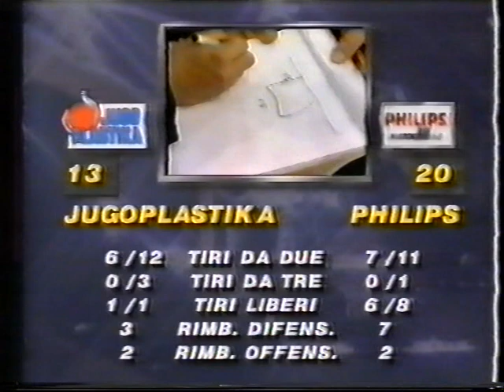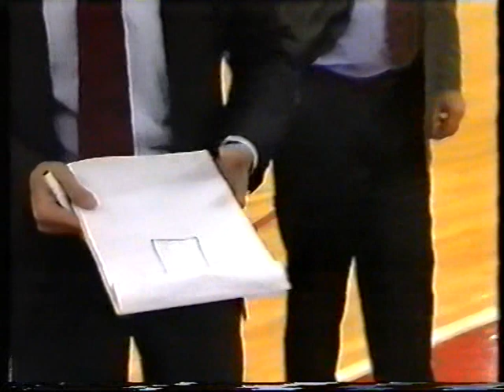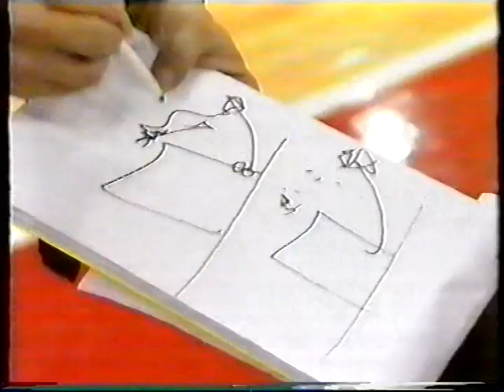Mcdonalds 89 Semi-Finals Jugoplastika - Phillips FULL GAME